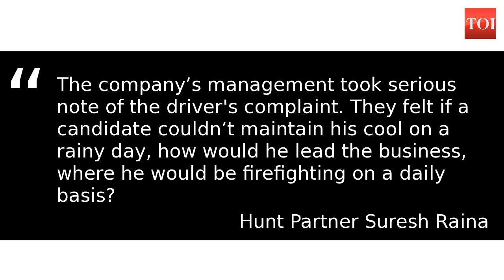Lost your temper on driver? could cost you a CEO post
Now organisations are taking unusual steps to ensure they make the right hire for a leadership role, from scrutinising the lifestyles of candidates to evaluating their personal horoscopes. The candidate appeared to be the perfect fit for the CEO's job. He had the qualifications, and the experience. But as he was being driven for his final interview, he lost his temper due to a traffic jam caused by a heavy shower. But when the company driver reported the incident back at HQ, red flags went up. “The company’s management took serious note of the driver's complaint. They felt if a candidate couldn’t maintain his cool on a rainy day, how would he lead the business, where he would be firefighting on a daily basis?” says Hunt Partners managing partner Suresh Raina, who was part of the search process. The candidate eventually didn't get the job.